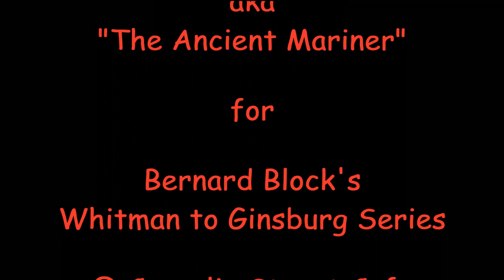Phillip Giambri for Whitman to Ginsburg Series February 9, 2018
Phillip Giambri aka "The Ancient Mariner" for Bernard Block's Whitman to Ginsburg series @ Cornelia Street Cafe February 9, 2018